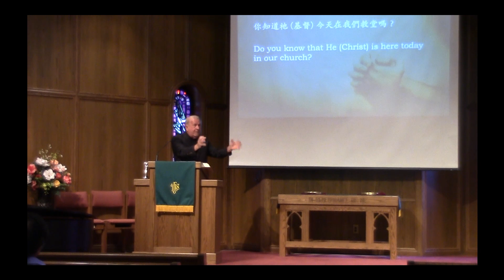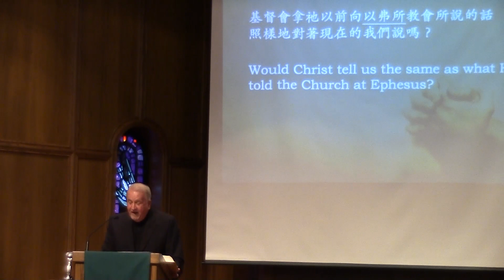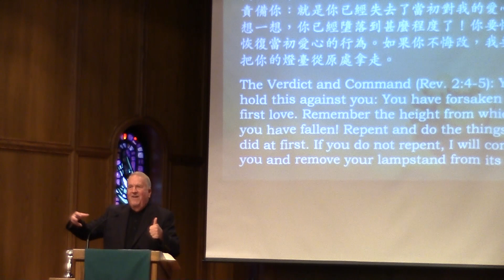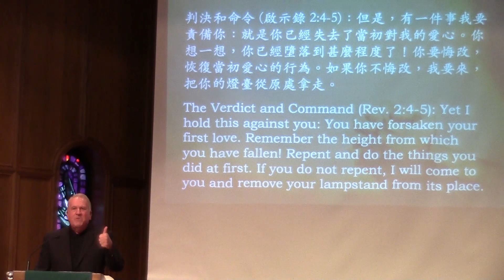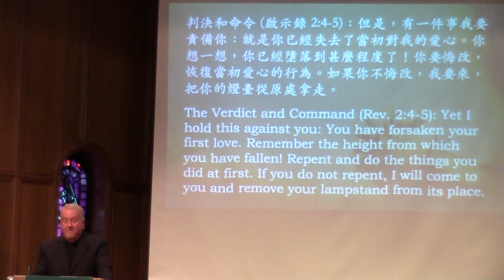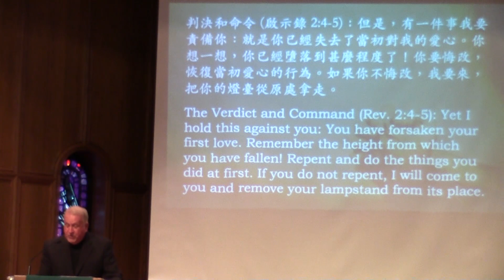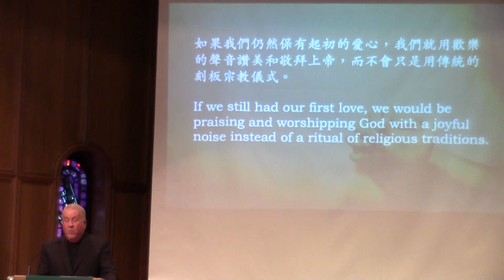20181125 Lepai 10 sermon knowledge